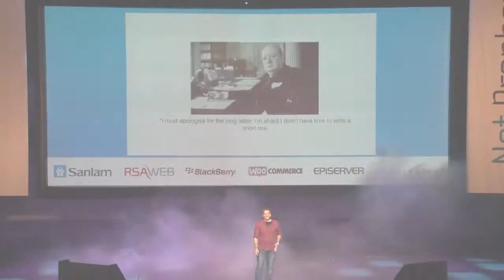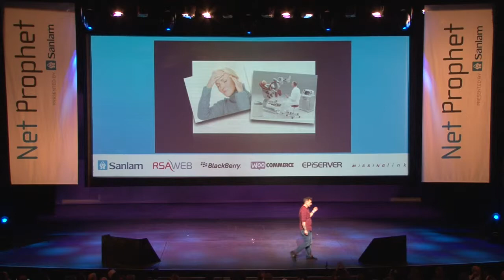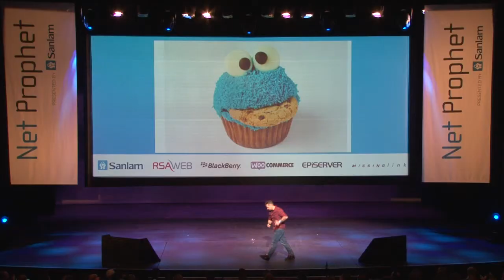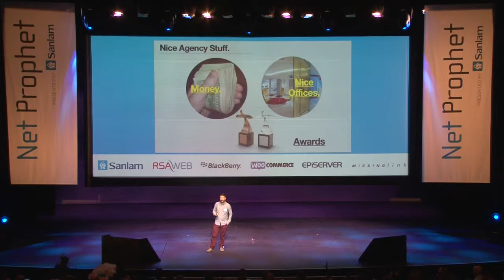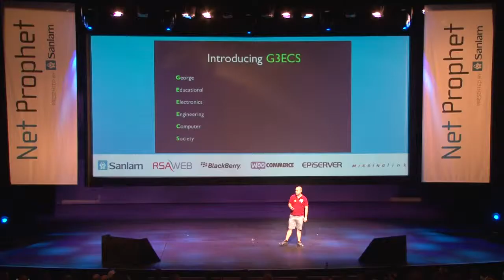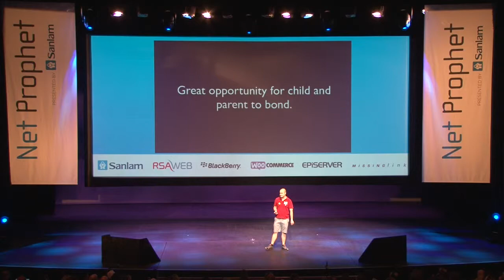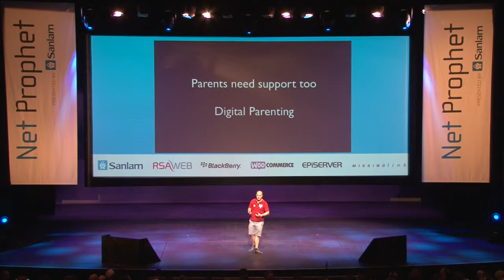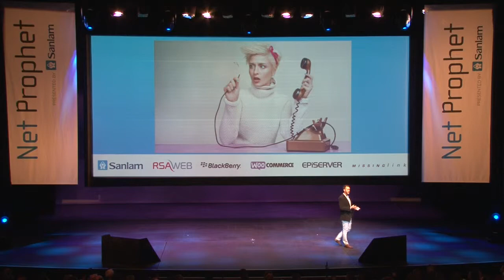Net Prophet 2013 - 3x3 minute presentations - Gary Willmott, Nathan Jeffery, and Kirby Gordon